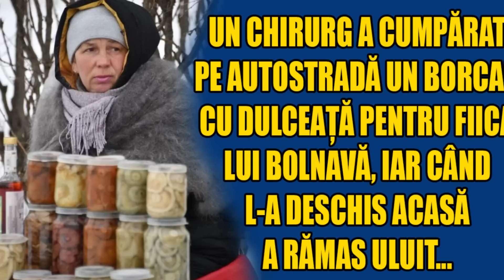Un chirurg a cumpărat pe autostradă un borcan cu dulceață pentru fiica lui bolnavă, iar când...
Un chirurg a cumpărat pe autostradă un borcan cu dulceață pentru fiica lui bolnavă, iar când l-a deschis acasă, a rămas uluit...